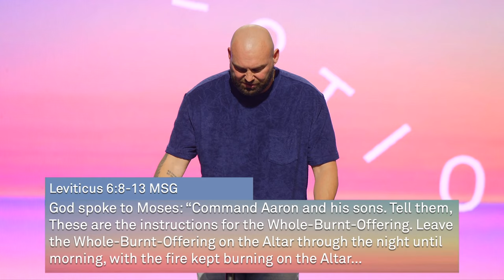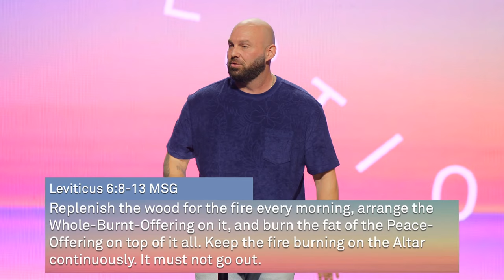Sunday To Sunday | Ps. Brandon Barber | Hope City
Maintaining a vibrant spiritual life requires daily, consistent effort rather than occasional intense bursts, similar to how seasoned firemakers keep a fire going gradually.

Addressing personal distractions and unresolved issues is crucial for nurturing your faith and reflecting God's love. Scheduling regular, uninterrupted time with God helps avoid spiritual disappointment and fosters growth. Our passion for God should extend beyond church services, influencing our daily interactions.

Boldness in faith, like enthusiastic support for celebrities, brings strength and fulfillment. Even when feeling depleted, small, steady actions can rejuvenate your spiritual commitment.